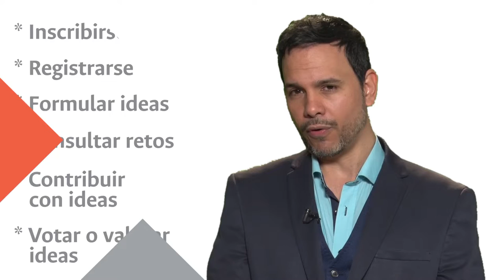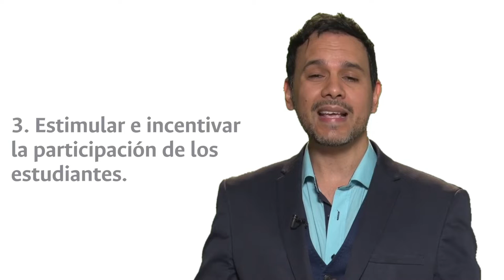¡Participa de los retos PGD2021!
ComunidadUN Ingresa a la plataforma de ideación colectiva y participa con tus ideas, comenta las de los demás o vota por ellas ¡La participación de todos es clave en la construcción colectiva del PGD2021!